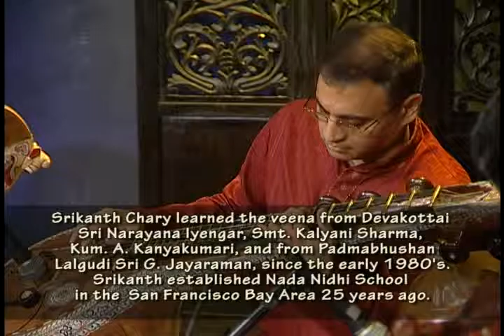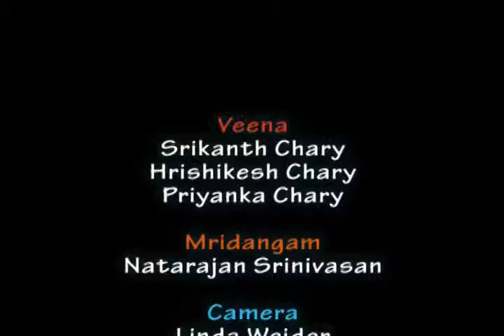Episode 341 - Trivinika - A Veena Trio Carnatic - Veena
Veena concert by Srikanth Chary-Veena ,Priyanka Chary-Veena, Hrishikesh Chary-Veena and Natarajan Srinivasan-Mridangam